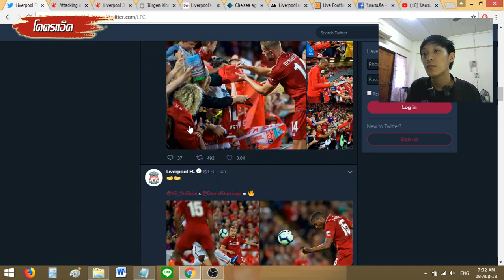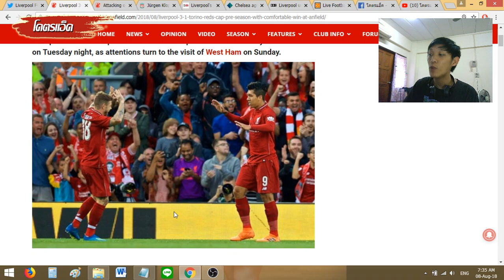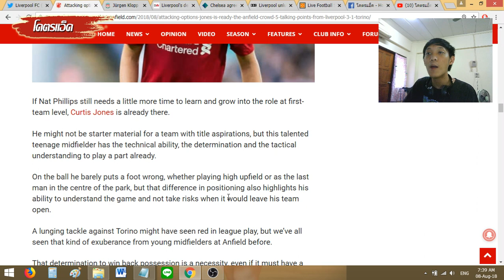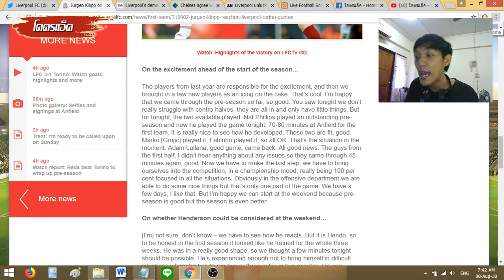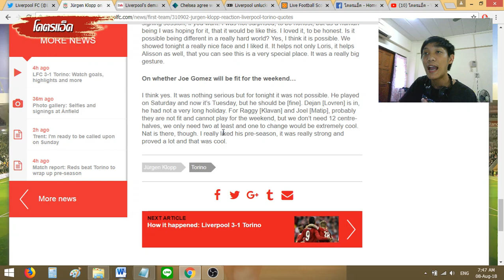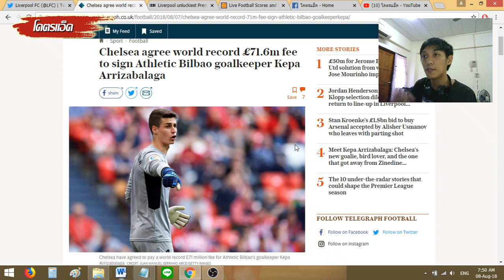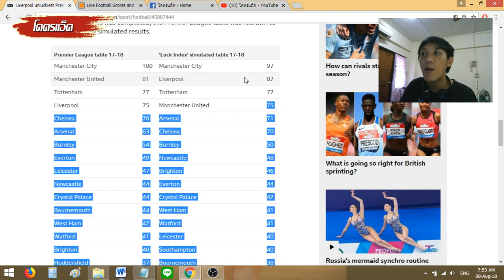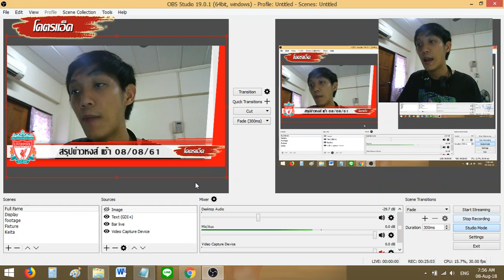สรุปข่าวลิเวอร์พูล (เช้า 08/08/61) - เก็บตกนัดอัดโตริโน่, สถิติอลิสซงจ่อโดนทำลาย, หงส์จอมโชคร้าย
**สปอนเซอร์ใจดี อยากสนุกตื่นเต้น เว็บไซต์ที่น่าเชื่อถือที่สุดคลิ๊กลิ้งนี้